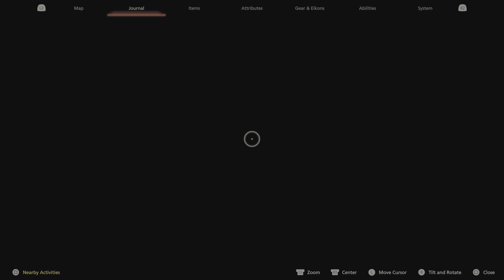Notorious Marks (FF Mode) 3/? | Final Fantasy XVI (PS5)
Every now and then, Clive might encounter creatures larger, faster, and more ferocious than most. While flight is always an option, defeating these notorious marks can earn him not only renown, but also rare materials that may be used to craft new gear or upgrade existing items. Notorious marks are monsters that have been petitioned to be slain on The Hideaway hunt board in Final Fantasy XVI. The hunt board is maintained by Nektar. Some hunts are needed for sidequests. Completing hunts earns cra...